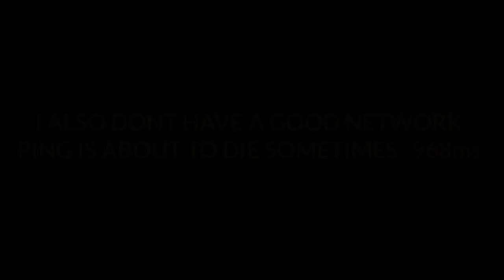POWER OF LOW END DEVICE PLAYERS || BEST LOW END DEVICE PLAYER || PUBG M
pubgmobile gamexpro lengendx mortal jonathan dynamogaming mobilegames pubgtips realme 5i
Welcome back...
Hello guys welcome back to another pubg mobile's video
I am silverskull my in game name is :-
 IPS乡SILVER
I need your support to grow up.

DEVICE :- REALME 5i , 4GB RAM 64 GB ROM

EARPHONE :- PORTONICS CONCH GAMA

REALME IN BUILT SCREEN RECORDER IS USED

THUMNAIL PROVIDED BY :- V£ЍǾΜ YT

ROAD TO 💯